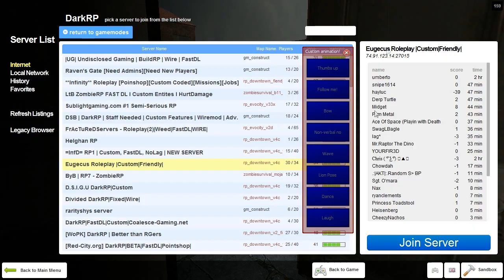Dark RP #1: And I was raped.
please subscribe and it will help me get better at making videos and get me futher ahead and stuff so ya hit dat subscribe button also give it a like and i will come to your house and give you a kiss on your buttox